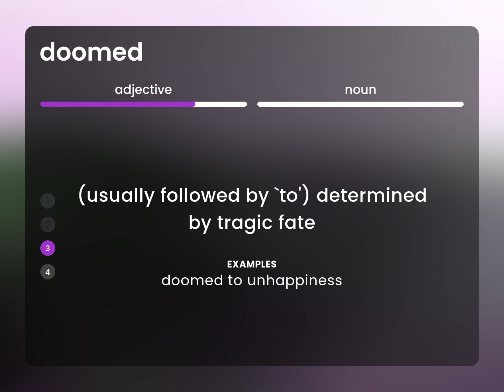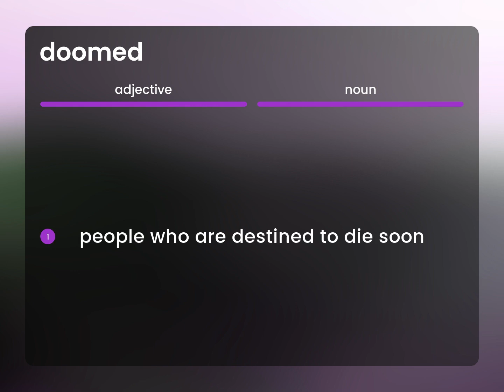Doomed • DOOMED definition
What is DOOMED definition?

Susan Miller (2023, February 27.) What is Doomed meaning?